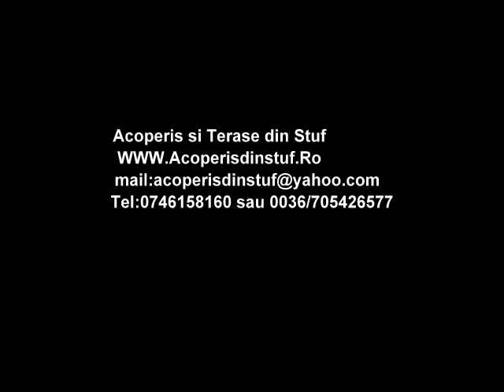Acoperis din stuf